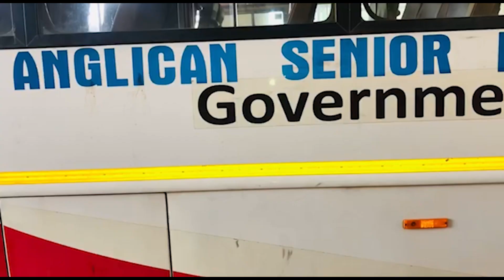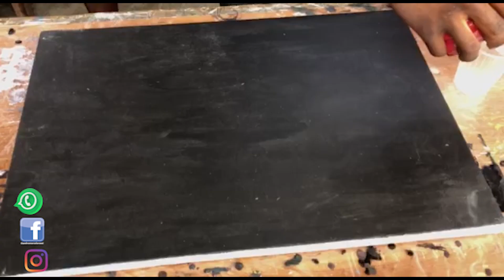painting workers 🎨{ART IS LIFE✍✍}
PENCIL WORK⚫⚪{ART IS LIFE✍✍✍✍✍}
This channel is created for the young artist to improve their drawing skills and to sale their products out
if intreasted you can contant me on